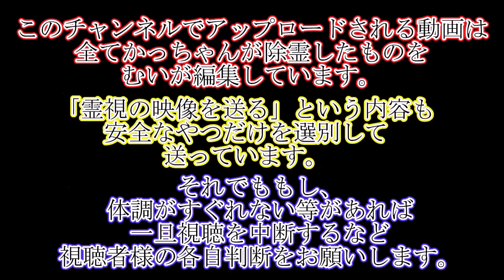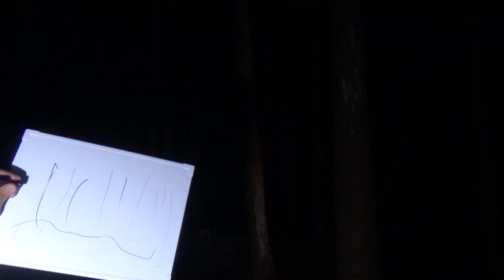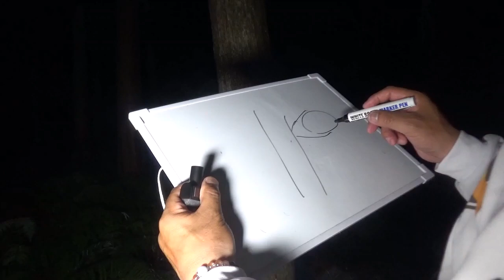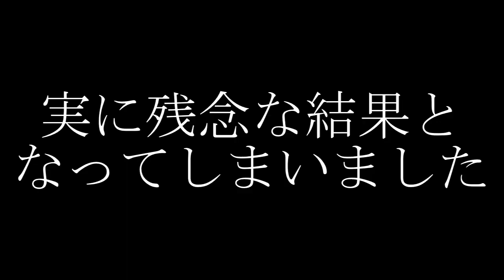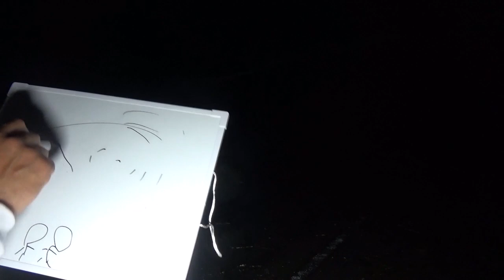【心霊スポット】相性の悪さが半端ない。ここの探索は上手く行く時が来るのか？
長年やってるけど、途中で雨降ってくるなんて
ここだけです
(´・ω・`)

あ、でも天気に恵まれないだけで
色々映ってます。気づくかな？